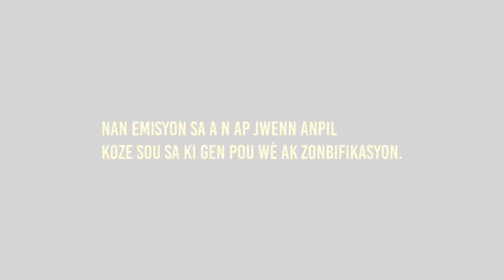EM #9| MEN KOMAN OU KA FE YON MOUN TOUNEN ZONBI.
Bonswa tout fanatik Emisyon  “ VODOU SE FYETE M!” lan ak ougan ZO-DE FAS. Ebyen Jodi an nou pote pou ou ywityèm pati emisyon an. Emisyon sa a baze sou zonbifikasyon, fason yo ka zonbifye moun.  Ougan ZO-DE FAS eksplike ke gen anpil moun kap mache sou tè an men ki mouri deja sanke se pa moun ki touye yoKi donk, pa neglije di sa w konprann de sa ki di yo, si se bagay ou te deja konnen ou byen bagay ou fenk konnen, renmen paj lan epi pataje li ( ak zanmi w, fanmi w, nan gwoup, sou lòt paj menm ak moun ki pa renmen ou ka pataje l. Paske sa ap pote chajman lakay li.